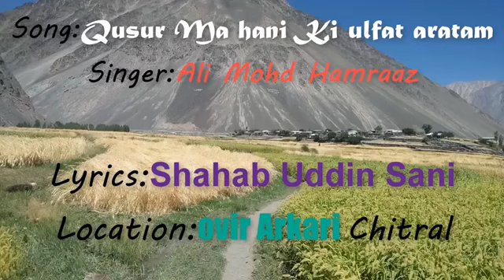Shahab sani local music song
Hamraz